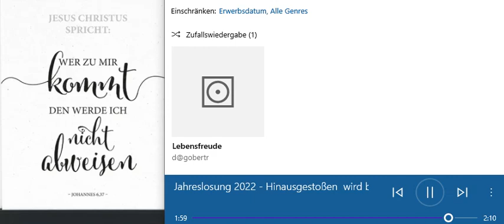Die_Jahreslosung 2022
:Die_Jahreslosung 2022 Hinausgestoßen  wird bei dir nie ,Wer durch den Vater zu dir gekommen ist!
Hast Du Geplant Dass Ich Auf Erden Zu_Dem Werde Der Dir Ganz Gefällt?
Wirst Du Mich Zum Ziele Führen, Dass Du Selber Bist!
Werde Ich Auf Dem Wege Gehen, Werde Ich Wahrheit_Sein
 Die Auch Missfällt!?
Wird Mein Eigenes Haus Sich Entzwein_Mit Mir  !?

Bleib Ich Bei Dem Schauen Aus Glauben, Reicht Es Mir Wie Du Mich Liebst? Kein Mit Gewalt An Sich Reißen, Sondern Was Der Vater Gibt: Kurz, Hinausgestoßen  Wird Bei Ihm_Nie ,Wer Durch Den Vater Zum Sohn_Gekommen Ist!

Dein Wesen Ausdruck Zu Betrachten, Des Vaters Willen Darin Sehen,
 Nun Vom Brot Des Lebens  Satt Gemacht
Angekommen Im Echten Leben Und Dorthin Wodu Herkommst Gehen
Leben Um Deinetwillen!

 So,Bleib Ich Bei Dem Schauen Aus Glauben, Es_Reicht  Mir Wie Du Mich Liebst! Kein Mit Gewalt An Sich Reißen, Sondern Was Der Vater Gibt: Kurz, Hinausgestoßen  Wird Bei Ihm_Nie ,Wer Durch Den Vater Zum Sohn_Gekommen Ist!